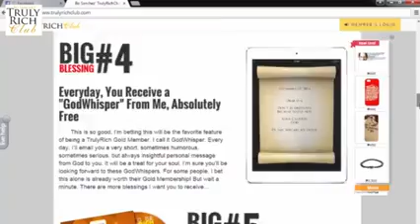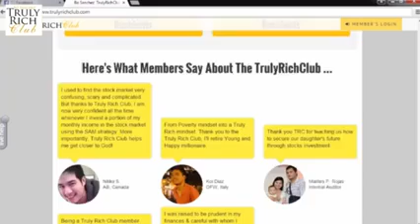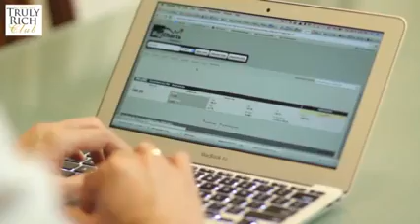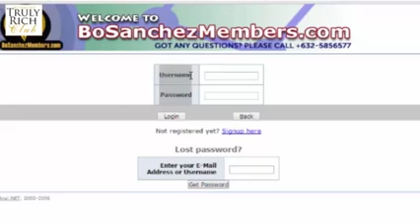Bo Sanchez Truly Rich Club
A Maid now have P700+ Thousand and a Driver with P301 Thousand, both in the Stock Market.